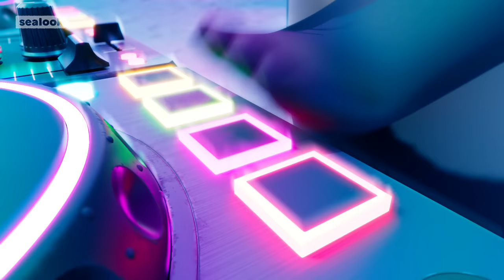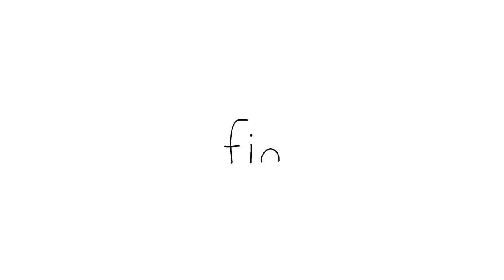Seals That Never Sleep | Party Mix | SEALOOK | Festival Episodes Compilation